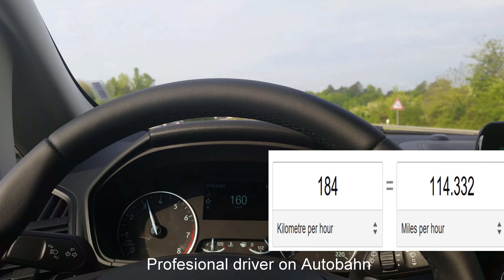How fast can the Ford EcoSport Mini SUV go on Germany's Autobahn? Top speed run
I have several computers, this is my go to for gaming, CAD & Hitfilm Pro:
Gigabyte H310M A
XFX RX 580 (videos to come)

Thanks for checking out my video, we are currently non-monetized.